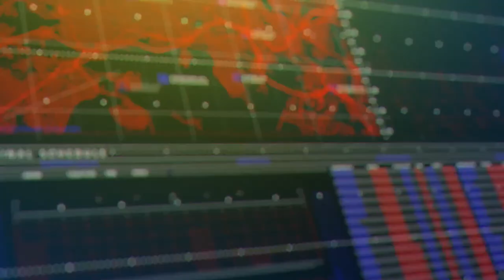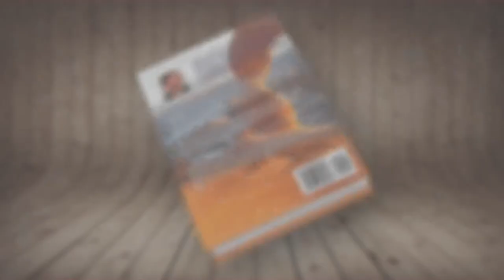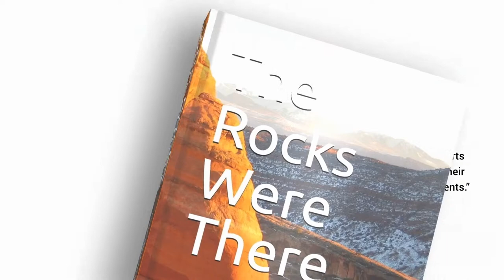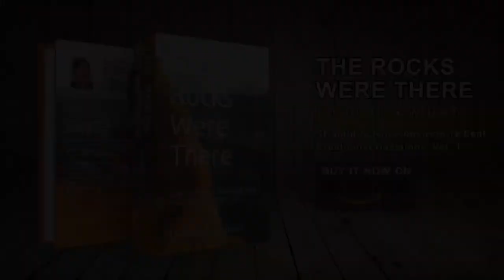Talking with Paleologos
A discussion with Paleologos.